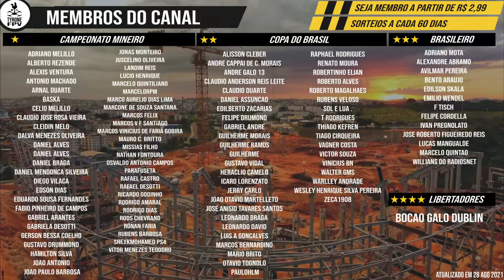ARENA MRV | 2/6 PASSEANDO PELAS ARQUIBANCADAS | 18/09/2021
* 1 numero a mais para cada mes que for membro

* 1 camisa de jogo oficial 2021 branca

🔥Regulamento Caneca do Canal Tyrone FPV🔥

* Para concorrer como inscrito você deve:
* Comentar no vídeo do link abaixo somente as palavras "QUERO GANHAR UMA CANECA" até as 18:00 do dia 13/09

BANCO INTER
Agência 0001
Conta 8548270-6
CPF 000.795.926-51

Muito Obrigado